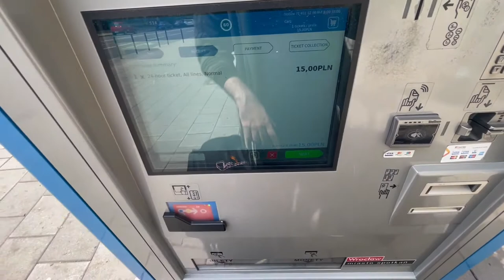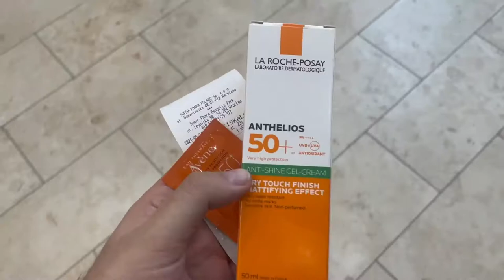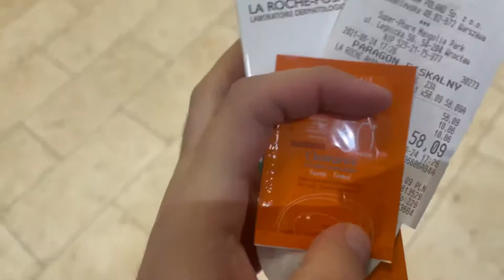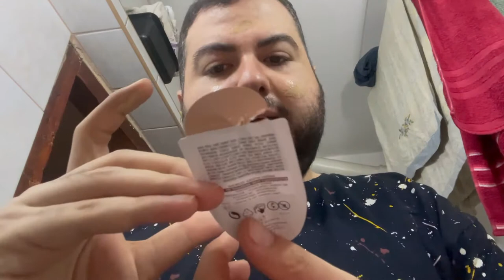CASA NOVA| VLOG DO DETOX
Finalmente eu me mudei